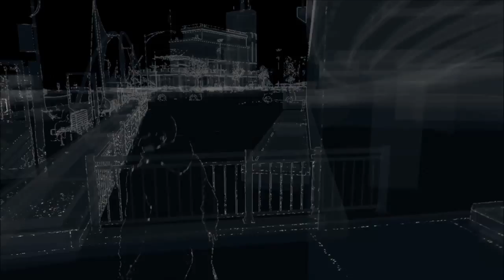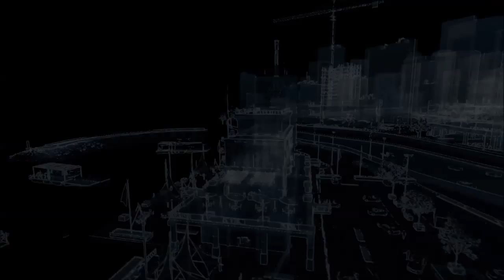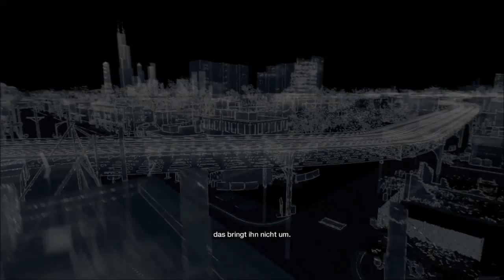Let's Play Watch_Dogs - Part 017 - BedBug fliegt auf ... und raus!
Peace Leute und willkommen zum 17. Part von Watch_Dogs:)

Heute fliegt BedBug sowohl auf als auch raus:D